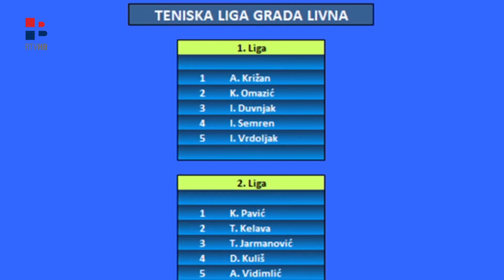Teniski klub PLAVI TEREN iz Livna